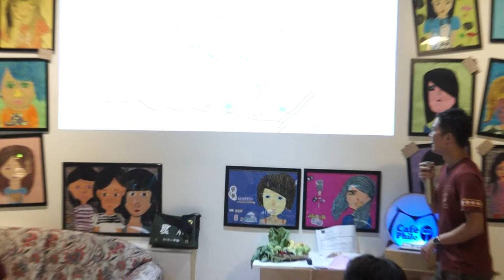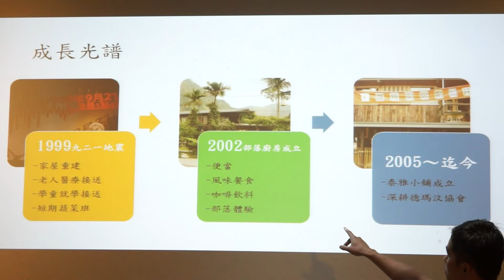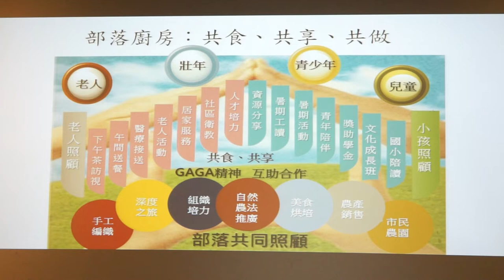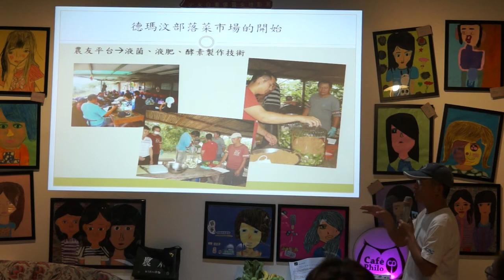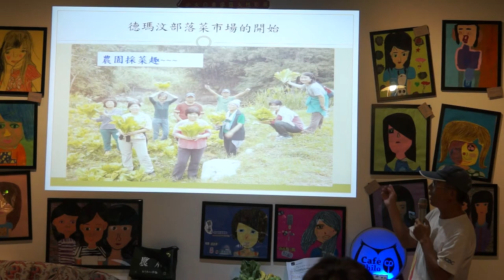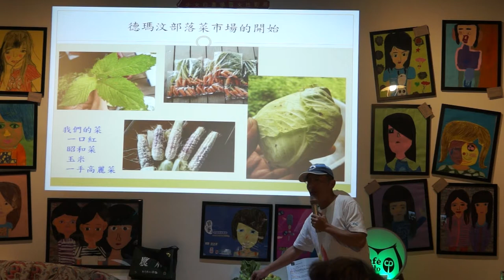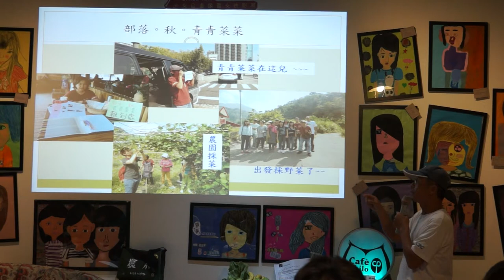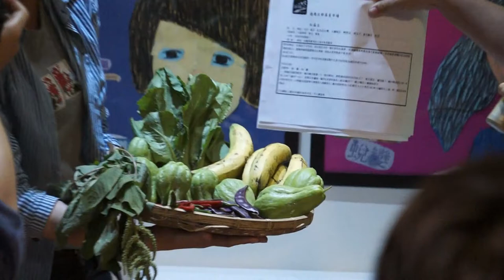20141107 【哲學星期五@台中】─「大安溪沿線，部落的青青菜菜」 Part 2－與談內容＋Ｑ＆Ａ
【哲學星期五@台中】─「大安溪沿線，部落的青青菜菜」 2014/11/07 (五) 19:00

「德瑪汶」是泰雅語「深耕」的意思。在台中和苗栗分界的大安溪畔，散落著13個泰雅族部落，有一群朋友在此成立了部落廚房－深耕德瑪汶協會，試圖用部落自己的力量，發展出泰雅部落的特色產業。

在這大安溪沿線的山區，是著名的甜柿產地，每年十到十二月產季時，都有許多的遊客會來觀光，吃甜柿。但你知道這裡也有一群泰雅族人正努力用友善土地的農法在耕作嗎？原住民深耕德瑪汶協會今年度開始在推蔬菜配送，每周一次配送蔬菜給消費者，種植過程採取自然農法，無毒種作，希望跟土地和解，用對環境友善的方式種作，同時也跟消費者有直接的聯結與對話。

為何會開始在大安溪的社區工作？九二一大地震後，因為沿線部落受災嚴重，至善協會開始在大安溪推重建工作，而後部落族人開始成立原住民深耕德瑪汶協會，持續推動社區照顧、學童青少年陪伴、部落產業發展、深度旅遊等。從去年開始推廣友善環境的農法，可是，過程中一直遇到許多困難，比如農友雖學習農法，但缺乏產銷管道下，最後仍要走回慣行農業的路上。協會發現到，不能夠只是推行農法，倡導自然，然後剩下的就交給農友自己解決，或是以為網路行銷可以解決一切。農業與農村的結構問題龐大，但至少開始自己建構與消費者間的聯結，想辦法透過集體的力量去解決，協會是一個平台，而同時也是一個示範，當這一套方法可以運作，農友也才會相信，也才肯跟進。今年是第一年開始蔬菜配送，同樣地發生很多問題，也很需要了解消費者的想法來改進，這是一段與消費者對話與改善的過程。

當地產地消成為一個逐漸被重視的觀念，在地生產，在地消費，降低食物運輸里程是需要被倡導的。我們都看過超市裡標榜進口食物的專櫃，比如紐西蘭奇異果、進口蘋果等等，但可曾想過在台中的淺山地區，就有許多的蔬菜水果在生產，我們可以吃到更新鮮的食物而不是越洋過海搭貨櫃的食品呢？食安問題爆發不窮的當下，可否換個消費的方式，跟生產者直接對話與聯結，甚至真的知道食物的產地在哪裡。11/7，【哲學星期五@台中】─「大安溪沿線，部落的青青菜菜」，歡迎來跟部落的農友對話，認識部落農業的困境與可能。

【時間】2014/11/07(五) 19:00 ~ 21:00
【主持】林淑雅｜靜宜大學法律系助理教授
【主講】林建治 | 原住民深耕德瑪汶協會執行秘書
【與談】張月嬌 | 原住民深耕德瑪汶協會產業組員

【參考資料】
【社團法人原住民深耕德瑪汶協會】